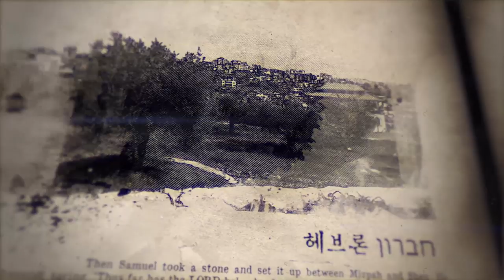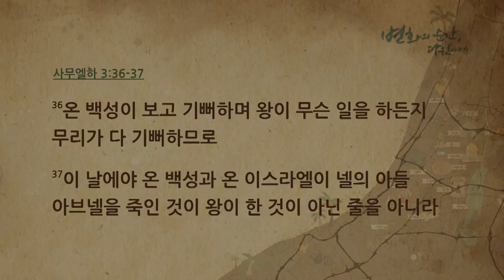성군 다윗, 하나님께 길을 묻다!_헤브론 Hebron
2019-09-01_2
설교: 김병삼 목사
본문: 사무엘하 2:1
(삼하 2:1) 그 후에 다윗이 여호와께 여쭈어 아뢰되 내가 유다 한 성읍으로 올라가리이까 여호와께서 이르시되 올라가라 다윗이 아뢰되 어디로 가리이까 이르시되 헤브론으로 갈지니라